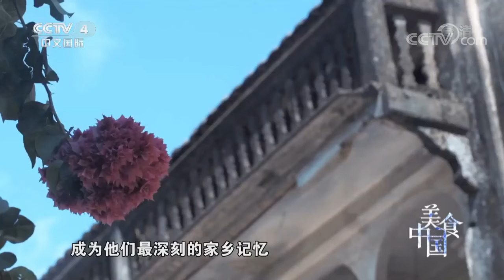娘酒羊肉 让您感受冬日的温暖《美食中国》20191115 | 美食中国 Tasty China